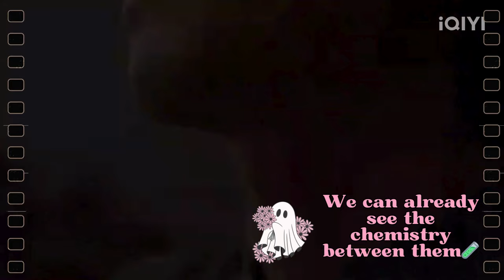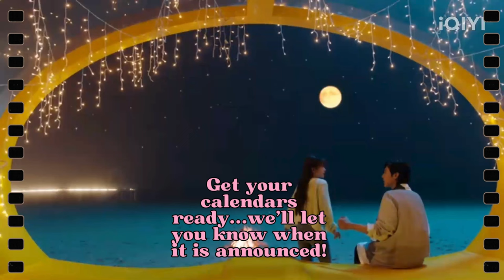😍Cdrama Alert 😍💞 Golden House Hidden Love 💞 Height difference, ghosts, and cohabitation! 💞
Watch the video for a preview of the web series and the storyline!
Update: The show is now available on iQIYI

Jin Xia (our female lead played by Lai Mei Yun)  a self-proclaimed solo artist, takes out a 30-year loan to buy an antique mansion in the quaint town of "Wangqi Town" near the ocean.

On the very first night of her new digs, Jin Xia bumps into Nan Hua (Wang Zi Hao), a charming old-school man with a case of amnesia. But hold on to your socks! Nan Hua is no ordinary guy; he's got some magical mojo and claims to have been living in the mansion for over a millennium! Jin Xia tries to kick him out, but after a few failed attempts, she's stuck with him as a roommate.

Together they embark on a wild cohabitation journey, dancing to the tune of "Golden House of Hidden Love." While living together, Nan Hua slowly recovers his memory and reveals he is an ancient being who has been waiting for someone for a thousand years, and all signs point to his lovely housemate, Jin Xia!  This show will be airing on IQIQI sometime next year and we are eagerly waiting for the announcement!  We're hoping that they release it on youtube too!